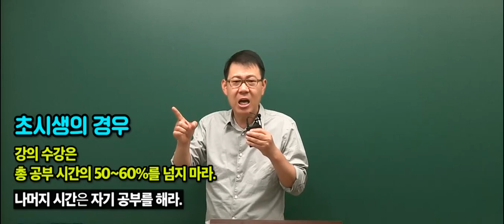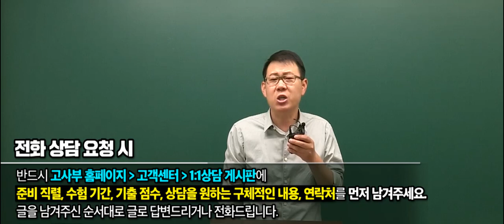[공무원 한국사] 고사부 패스 사용 설명서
고사부 패스 사용 설명서입니다.
패스는 에서 수강신청하실 수 있습니다.